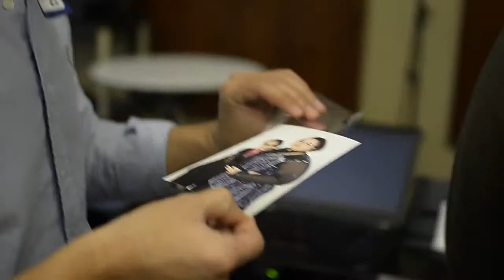Tricoci University at Help Portrait Chicago 2013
The Moody Church Angel Tree